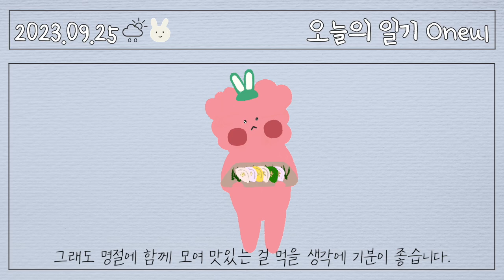추석엔 보름달이 되어야지 (Chuseok) | Cute & Cozy Piano Music for Relaxing, Royalty Free Music